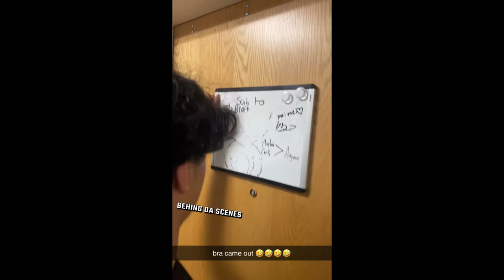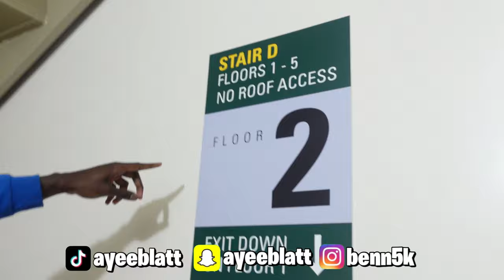DING DONG DITCHING AT GEORGE MASON UNIVERSITY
Young self employed teenager from the DM(V) trying to make their dreams come true 💫

Not going nowhere but up frm here 🚀

Ride w/ Blatt on this journey to 1K!